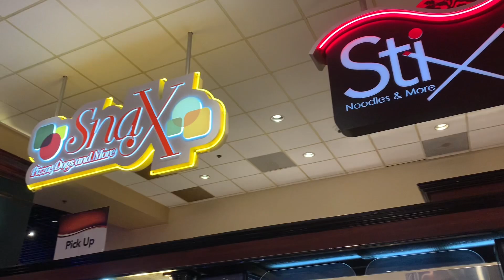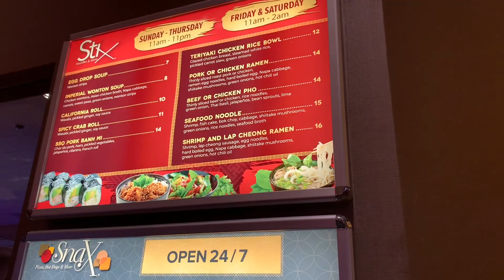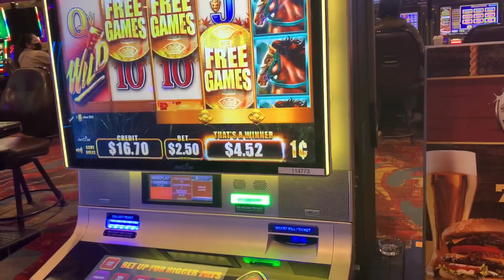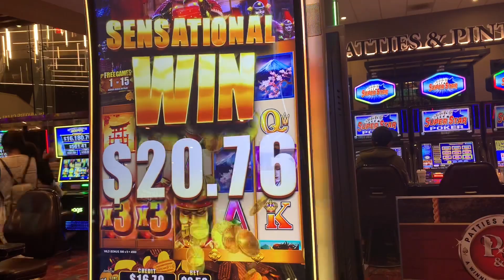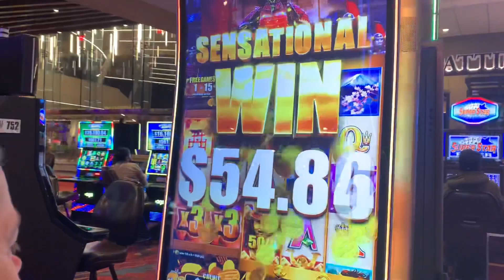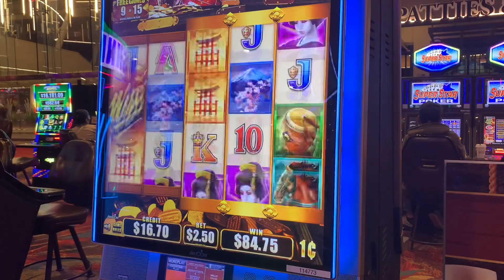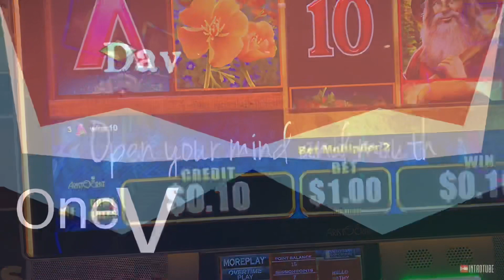Valley View Casino and Resort | Slot Play | Food Court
We ate and played slots at Valley View Casino. We had a good time. It’s a small casino but the food option is good. Well the pizza was great. Meat lovers pizza was so cheesy and lots of toppings.
  The slots were good that night too.